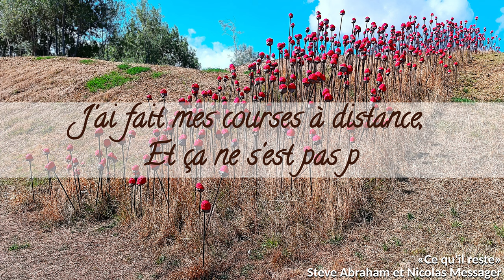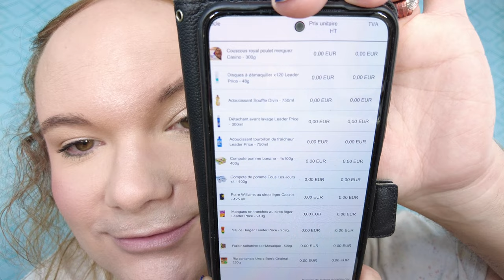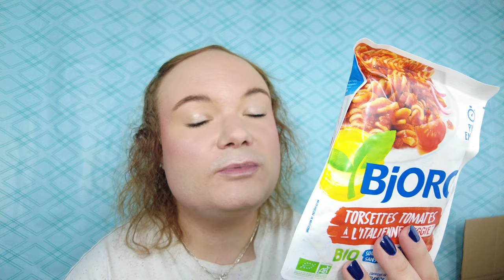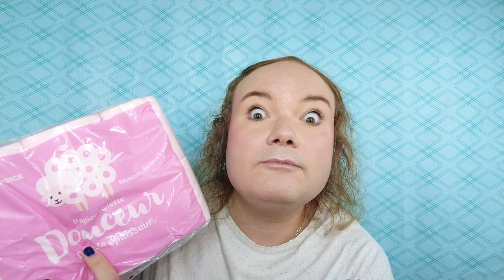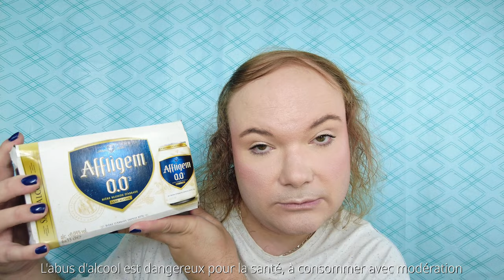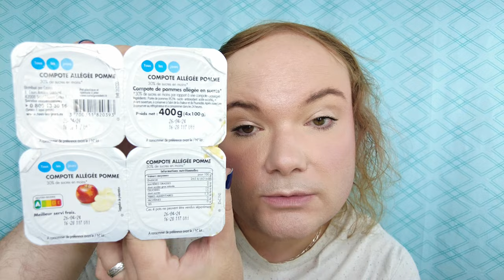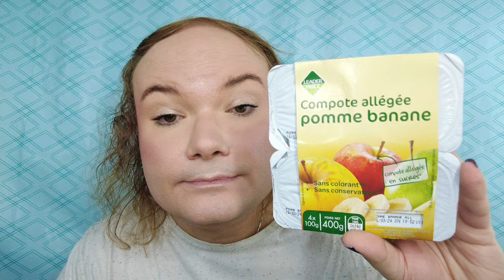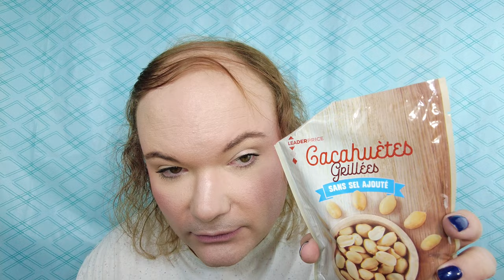J'AI FAIT MES COURSES EN LIGNE, ET ÇA NE S'EST PAS PASSÉ COMME PRÉVU... - HAUL CLUB LEADER PRICE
Un commentaire, une question? Rendez vous sur mon blog (liens et informations ci dessous, cliquez sur: plus)

★ Le Fond de Teint Photoready Candid couleur 240 Natural Beige de Revlon
★ L'Anticernes ColorStay 24h N° 02 Light de Revlon
★ Le Brow Perfect eyebrow gel couleur 02 Deep Brown de Cien
★ Le mascara I love extrême de Essence

~~ BONS PLANS ~~

10 € de réduction sur les lampes 4+4 et 5+5 avec le code BeautesEnHerbe & 20 € de réduction sur les lampes 6+6 avec le code BeautesEnHerbe20 chez Lamps4Makeup

SCOOP: parfois, sur ma chaîne, il y a des liens d'affiliation (qui me rapportent de l'argent), des produits reçus gratuitement (mais vous me connaissez mon avis reste intact), des partenariats, mais j'achète aussi des produits ! En tant que Partenaire Amazon, je réalise un bénéfice sur les achats remplissant les conditions requises. BREF: rien n'est gratuit en ce bas monde !